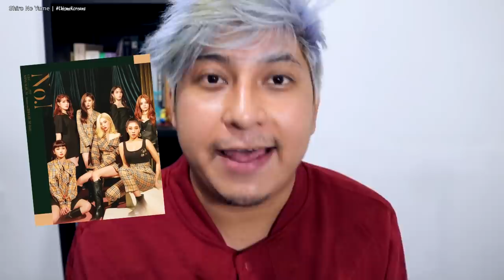KPOP NUEVOS CUMBIONES 2019 *EL PIRI, TAEMIN, CLC, ASTRO, ITZY, SUGA Y MAS | ChismeKoreano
Amigos en este vídeo les hablo de las canciones de Kpop que fueron lanzadas recientemente, como el debut del grupo ITZY, el nuevo tema PIRI de DreamCatcher, el mini-album de Taemin y mas.

Te quiero  😜😚😎